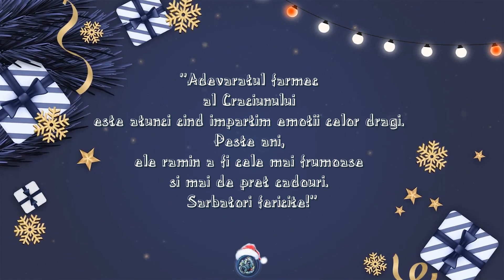CRĂCIUN FERICIT!🎅🎄❄️🐧🛷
''Parfum de sărbătoare în aer vag plutește
 Și chiar întreaga zare frumos împodobește!
 E vremea de colinde, să fim cu toți mai buni,
 Să ducem peste veacuri datina din străbuni''

Slideshow (montaj foto video)
În videoclipurile create in ProShow folosesc stiluri de la diferiți autori din RUSIA, UCRAINA, GERMANIA, SUA... Îmi exprim mulțumiri tuturor pentru oportunitatea de a folosi stiluri gratuite in videoclipurile mele.
Vă mulțumesc foarte mult! Va iubesc, prieteni dragi !
Toate drepturile asupra materialelor publicate: muzică, fotografii, imagini, videoclipuri, stiluri, tranziții aparțin proprietarilor lor și sunt preluate din surse deschise pe Internet. Sunt recunoscător autorilor pentru oportunitatea de a le folosi în munca mea.
В видео, созданных в ProShow, они используют стили разных авторов из РОССИИ, УКРАИНЫ, ГЕРМАНИИ, США ... Я благодарю всех за возможность использовать бесплатные стили в моих видео.
Спасибо большое! Я люблю тебя, дорогие друзья!

Licensee:
munteanu58

Audio File Title:
Jingle Bells Orchestra